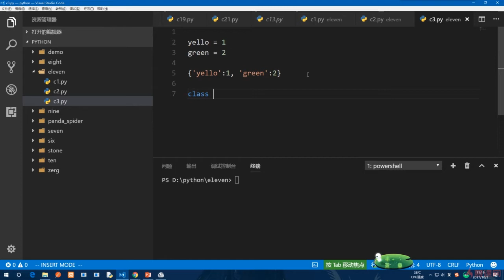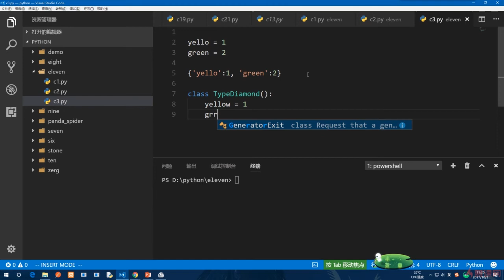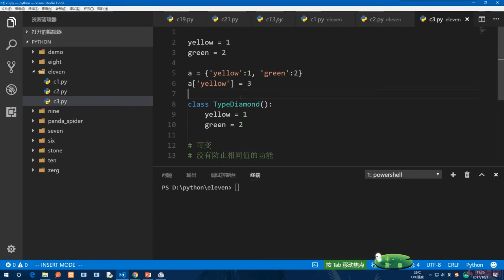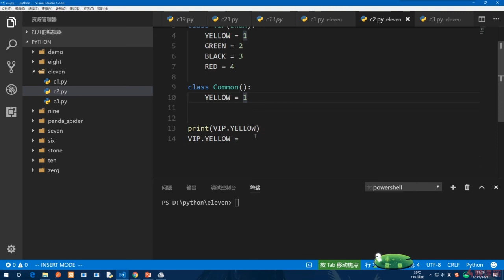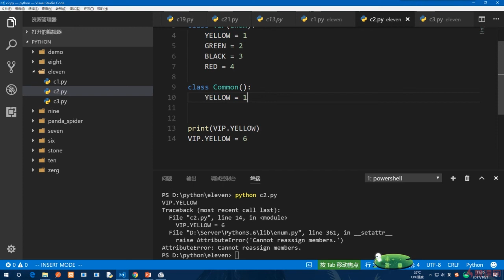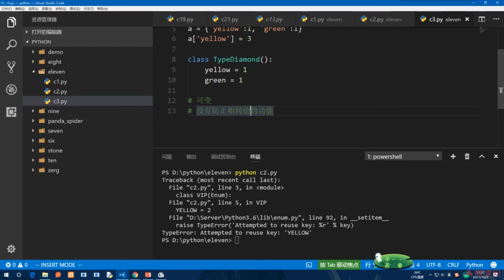11.2 枚举和普通类相比有什么优势｜Python的高级语法与用法｜Python3.8入门 & 进阶 & 原生爬虫实战完全解读